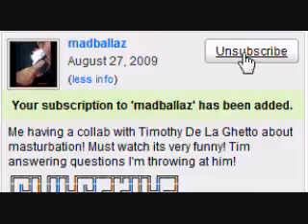Call of Duty: Modern Warfare 2 Trailer! New 2009 *HD*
This is a trailer about Call Of Duty Modern WarFare 2 Thats Coming out September! Watch this amazing trailer and look at the graphic on this sucker! This is amazing you must watch this trailer!